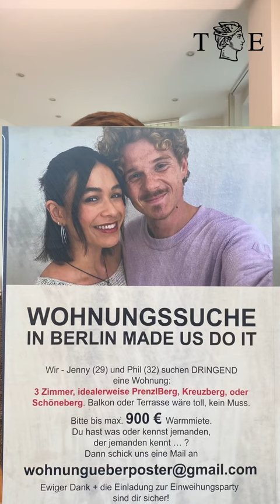Frankreich paralysiert - Zerbricht die Linke? - Wohnungsnot aber bauen wird verhindert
Hier die Links der heutigen Artikel:

Cherbourg, Lola, Enzo: Frankreich in Spirale aus bestialischer Brutalität und Entsetzen
Von Matthias Nikolaidis

Dietmar Bartsch kandidiert nicht mehr
Dietmar Bartsch hat angekündigt, dass er als Fraktionschef der Linken im Bundestag nicht mehr kandidieren will. Er begründet das in einem Schreiben an die Fraktion mit langfristigen Überlegungen – doch es riecht nach dem Zusammenbruch der Linken.

Platte oder Eigenheim? Die Politik und die Bauwirtschaft
Es herrscht akuter Wohnraummangel. Besonders in den Städten wird weniger gebaut, als Menschen hinzuziehen. Doch der Staat macht das Bauen immer schwieriger – und will das Problem mit einer Wiederauflage des Plattenbaus lösen.